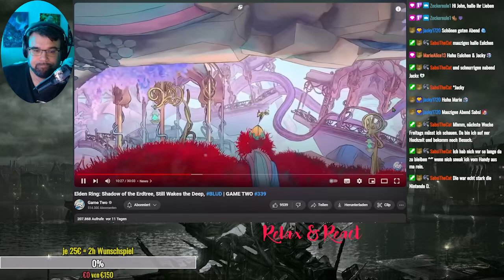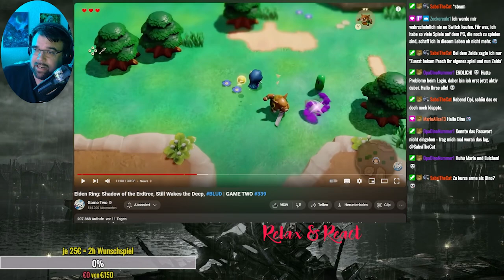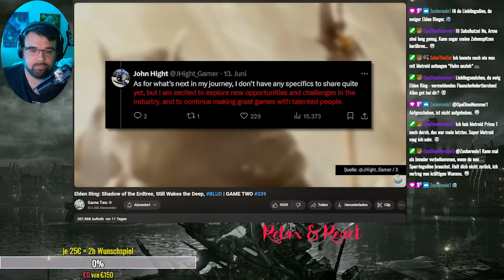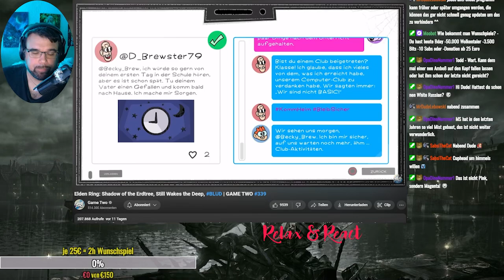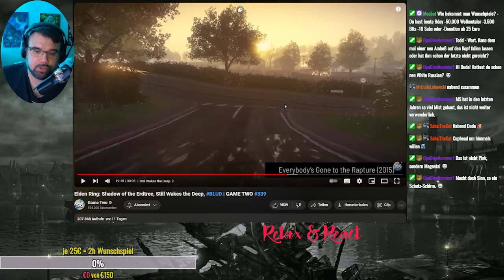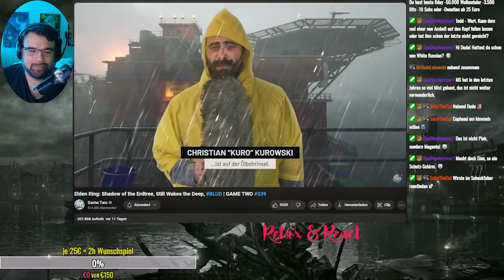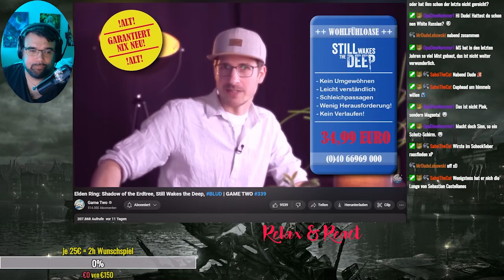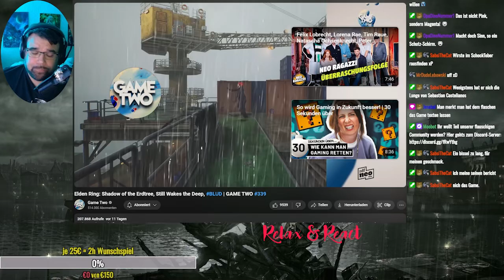React: STILL WAKES THE DEEP - GameTwo Folge 339 - Livestream von 3.7.24